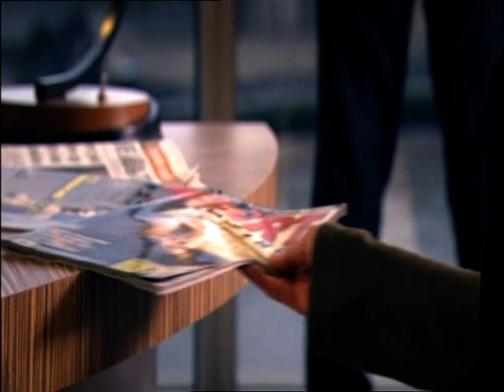Flirt magazine on ITV1 whatever it takes (scene1)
FLIRT magazine on itv1 whatever it takes